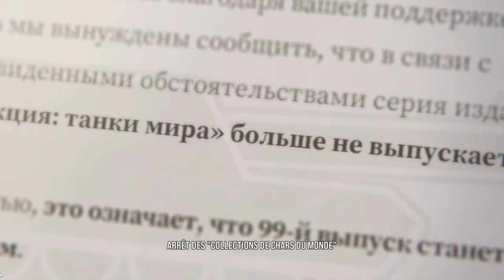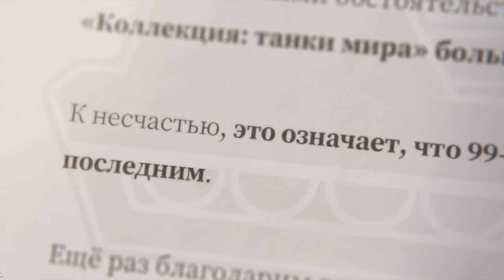[TEKKEN 8] EPISODES DE PERSONNAGES #07 SERGEI DRAGUNOV 4K60 [FR] (PC)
_-_-_-_-_-_-_-_-_­-_-_-_-_-_­­­­­­ Ouvre-moi _-_-_-_-_-_-_-_-_-_-_-_-_-­_-_-_-_­

Gameplay | Suite #07 Episode de personnages Sergei Dragunov tekken 8 4K60 FR (Français) (PC)

TENEZ-VOUS PRET POUR LE NOUVEAU CHAPITRE DE LA LEGENDAIRE FRANCHISE DE JEU DE COMBAT, TEKKEN 8.
• 32 COMBATTANTS POUR UNE NOUVELLE GENERATION

Des personnages intégralement remodelés et relookés. Des modèles extrêmement détaillés totalement recréés et des graphismes ultra réalistes repoussent les limites des hardwares et des technologies nouvelle génération en apportant une nouvelle intensité et une nouvelle atmosphère aux combats emblématiques de TEKKEN. Des environnements éclatants et des stages destructibles sont réunis pour créer un sentiment d'immersion sans pareil et proposer l'expérience de jeu ultime.

DATE DE PARUTION : 26 janv. 2024
DÉVELOPPEMENT : Bandai Namco Studios Inc.
ÉDITION : Bandai Namco Entertainment

🖥 Ma Configuration 🖥
🔵 CM : Gigabyte B550M DS3H
🔵 CPU : AMD Ryzen 5 3600
🔵 GPU : PNY Geforce RTX 3050
🔵 RAM : G.Skill Aegis Series 32 Go (2 x 16 Go) 3200 Mhz
🔵 SSD : PNY CS1030 1TB M.2 NVMe PCIe Gen3 x4
🔵 Boîtier : Antec NX420
🔵 Système d'Exploitation : Windows 10 home
🔵 Clavier : Klim Chroma RGB

🎥 Capture 🎥 :  OBS Studio
🎬 Montage 🎬  : shotcut
📷 Miniature 📷 : PhotoFiltre 7

❤   Tu as aimé ? Alors Lâche toi ➜ Lâche 1Like    ❤